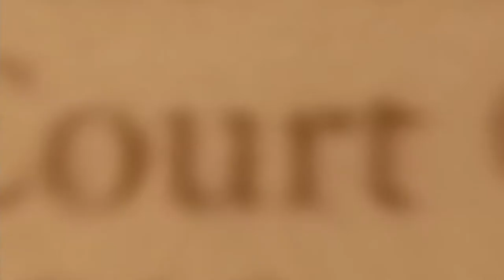Connecticut in the Capitol: Old Supreme Court Chamber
"Back to Africa" Mural used with permission from Talladega College. Mural is Property of Talladega College.